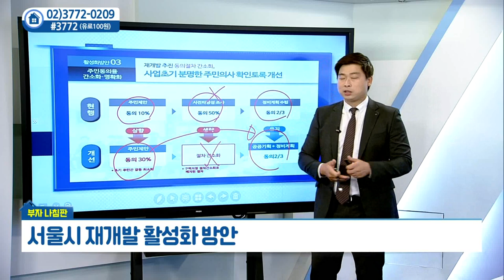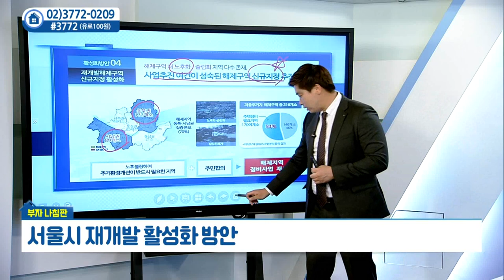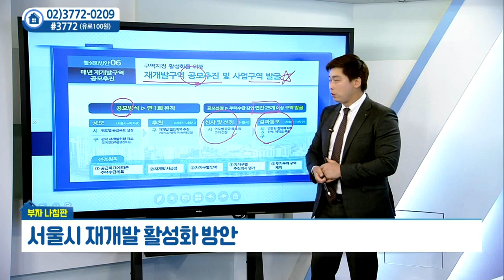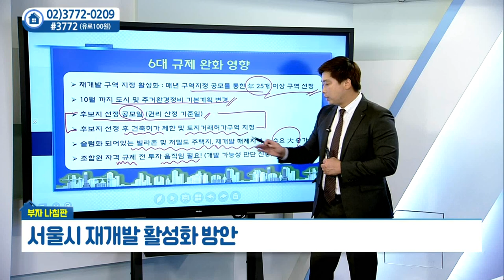서울시 재개발 활성화 방안_부동산미디어그룹 박대근 (20210608)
서울시 재개발 활성화 방안